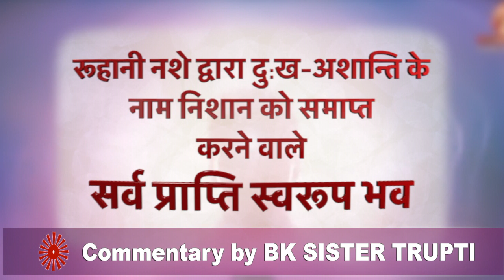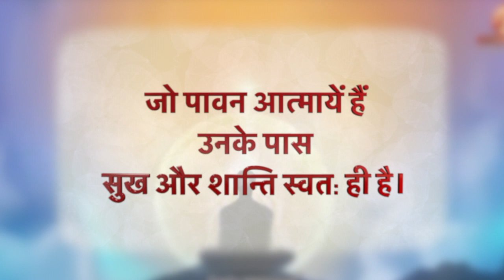आज का वरदान - Yog Commentary|| 11 MAR 2023|| BY BK TRUPTI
🌷AAJ KA VARDAN 11 MAR 2023🌷🅱🅺 🆃🆁🆄🅿🆃🅸
🙏रूहानी नशे द्वारा दु:ख-अशान्ति के नाम निशान को समाप्त करने वाले सर्व प्राप्ति स्वरूप भव🙏

आज का वरदान - आत्म - अभिमानी  स्थिति का अभ्यास,
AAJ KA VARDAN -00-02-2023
ATAM ABHIMANI STHITI KA ABHYAS.